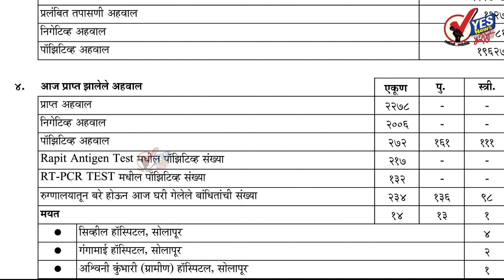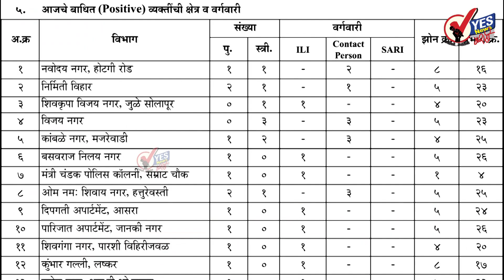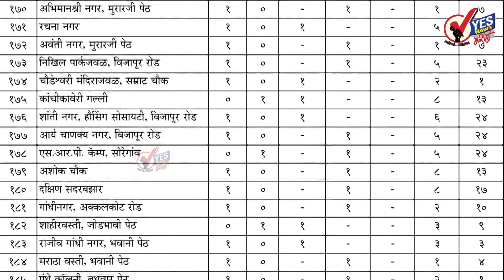Solapur City Corona News | सोलापूर शहर । २२७८ टेस्ट पैकी २७२ जण पॉझिटिव्ह : १४ मृत्यू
सोलापूर शहर । २२७८ टेस्ट पैकी २७२ जण पॉझिटिव्ह : १४ मृत्यू
२७२ जण नवे रुग्ण आढळले तर २३४ जण बरे होऊन घरी गेले
आढळलेले २७२ रुग्ण पहा कोणत्या भागातील आहेत
सोमवार ​दि. १२ एप्रिल २०२१ महापालिकेच्या रिपोर्टनुसा
★Follow us, Share, Support★